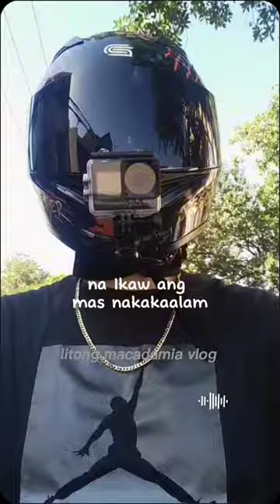I surrender to you all Oh Lord!